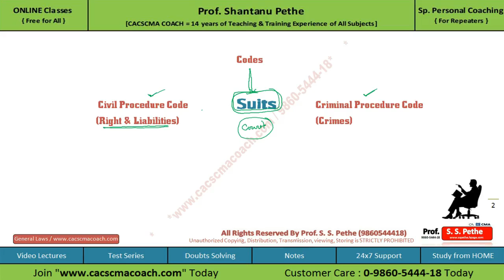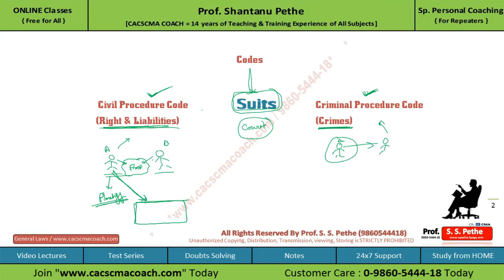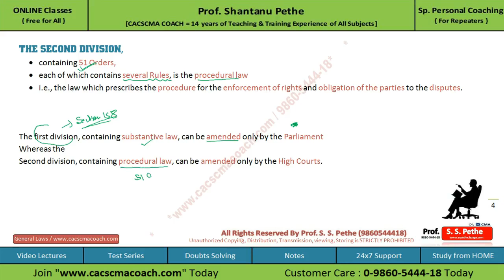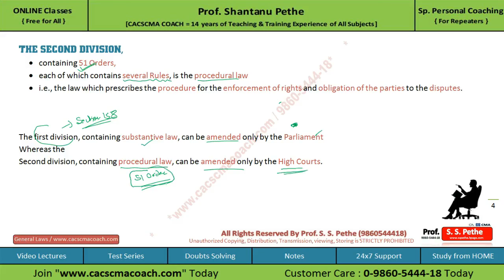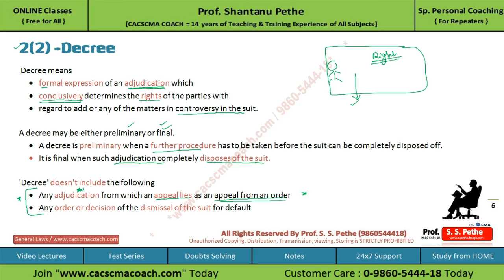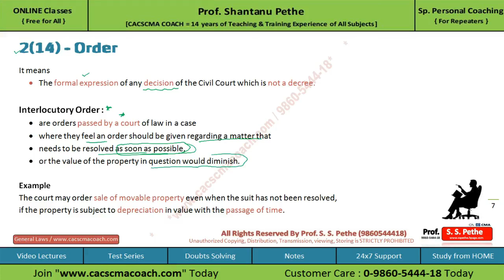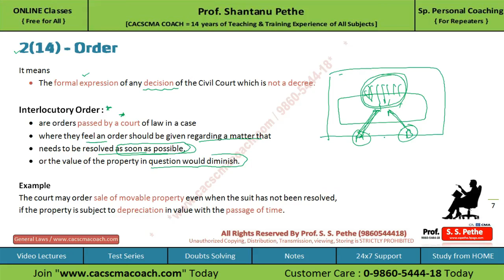ILGL =23 = Code of Civil Procedure = General Laws for Jun / Dec 2016 Exams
A FREE Short Video By Prof. Shantanu Pethe (CACSCMA COACH)
For Further Details
Watch All High Quality best Video Lectures at your home along with Support to prepare for following exams / courses
1) ICAI = CA - CPT, IPCC, Final
2) ICSI = CS - Executive/ Foundation / Professional
3) ICMA / ICWAI = CMA - Inter / Final / Foundation
& Also for
4) MBA / BBA / LLB / MCOM BCOM / 11th / 12 th Commerce
All Subjects are covered by Prof. Shantanu Pethe Such as
Accounts, Income Tax, Indirect Tax, Industrial Labour & General Laws, Economic & Commercial Laws, Capital Market & Securities Laws, Company Law, Costing, Financial Management, Quantitative Aptitude, Economics, Mercantile Law, Operation Research,

Videos on following subjects are being uploaded on daily basis
Company Law | Securities Law | Labour Law | Foreign Exchange Law | Income Tax | Indirect Tax Law

It will be helpful for HR Managers, Working Professionals, Consultants, Educators &  Students preparing for CA, CS, CMA Courses & other Professional Courses & competitive exams
For HR Managers & Working Professionals (1. Name | 2. Designation | 3. Company | 4. City)
For Consultants / Advocates. (1. Name | 2. Firm Name | 3. City | 4. Types of Services)
For Educators & Students (1.Name | 2.City | 3. Course/Subjects)